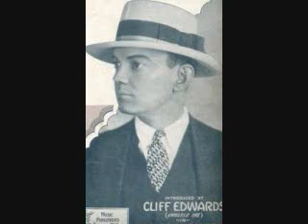Cliff Edwards - Together (1928)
Charted at #10 in 1928. Also #1 for Paul Whiteman in 1928, #12 for Nick Lucas in 1928, #3 for Helen Forrest and Dick Haymes in October 1944, #7 for Guy Lombardo in September 1944, #19 for Dinah Shore in November 1944, and #6 for Connie Francis in June 1961. Written by Ray Henderson, Buddy G. DeSylva and Lew Brown. Recorded in January 1928.

The other side of this record is "Mary Ann" which I have also posted, and was also a hit.